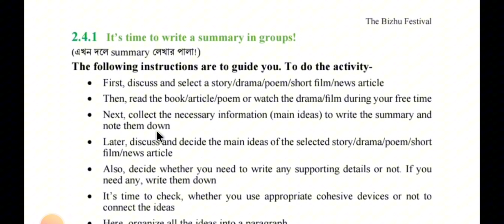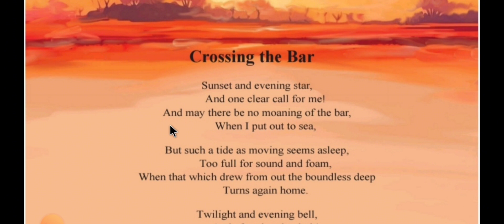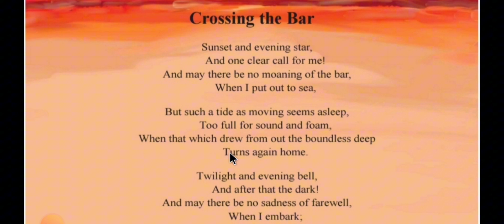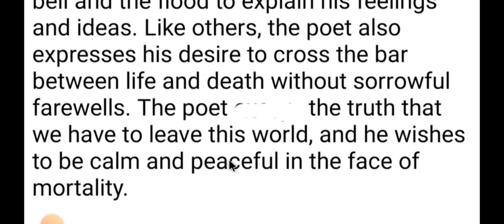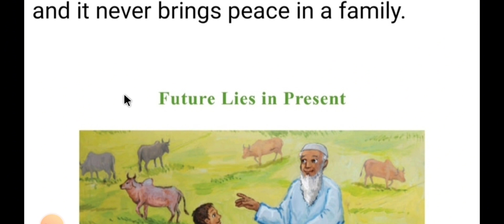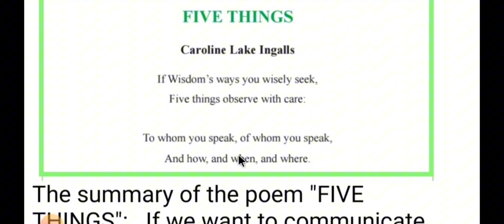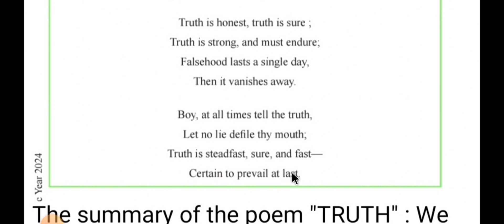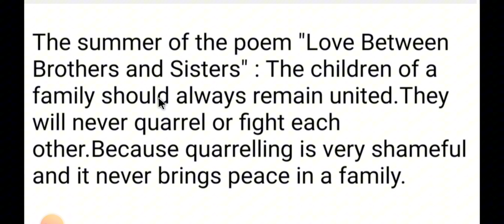Class:8 ,English[2024]Experience- 2"The Bizhu Festival",Lesson:2.4.1,Page:30/৮ম শ্রেণি ইংরেজি